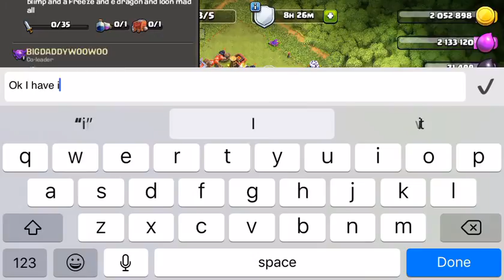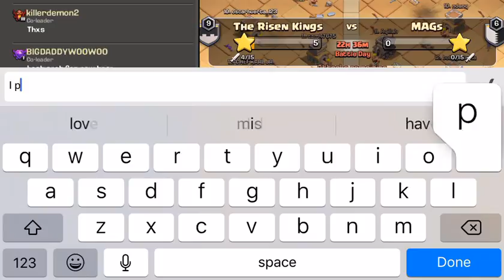Copy of New ghost deagon attack in clash of clans th10-12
Watch me play Clash of Clans via Omlet Arcade!